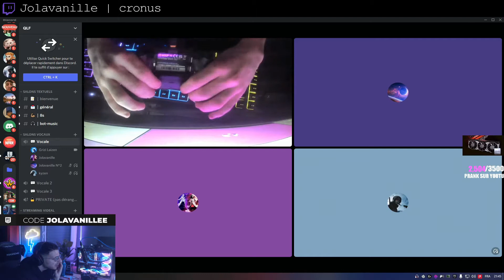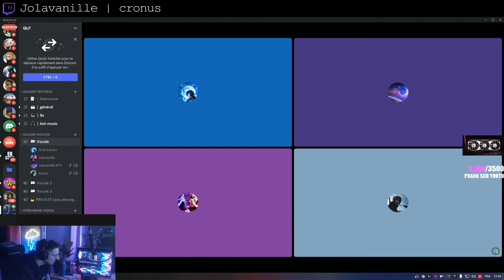Meilleurs Clips de Twitch #157 ( JLTomy, Jolavanille... )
00:00 Sardoche | SARD EN PEUT PLUS
00:22 Domingo
00:34 Kiuqsxn | Une visione ou une fusée ???
01:00 DVM_Medja | MDRRR CA PART EN COUILLE
01:40 JLTomy | Yé pu de coche, c'est la guerra !
02:06 Sardoche | le back imaginaire xD
02:20 DVM_Medja
02:47 Sardoche | If we don't tilt
03:13 Domingo
03:23 LZ_haamaa
03:51 17BLAZX
04:21 Sardoche | Sardoche se fait troll par ekko
04:56 17BLAZX | KARIM
05:27 DVM_Medja | EBK HBLOCK GANG ON BZ LES 306
05:58 JLTomy | Yé retrouver ma coche !
06:26 LZ_haamaa
06:56 17BLAZX
07:26 Mushway | ,
07:53 Jolavanille | cronus
08:31 aminematue | Les demandes de mariage
08:55 JLTomy | Yé pu de coche, c'est la guerra !
09:25 Nikof | hahahahah
09:51 aminematue | AHAHAHAHA